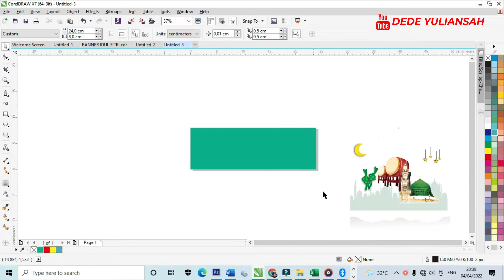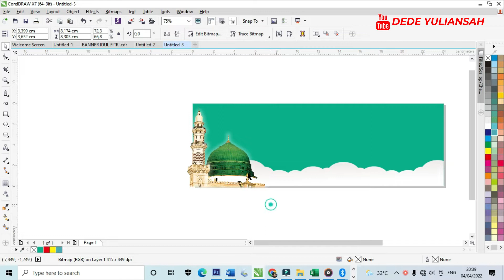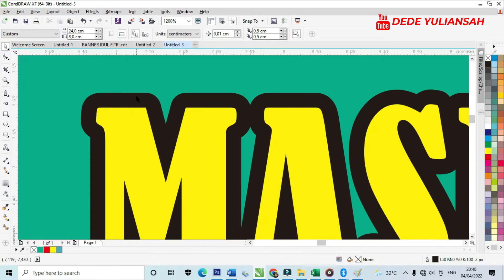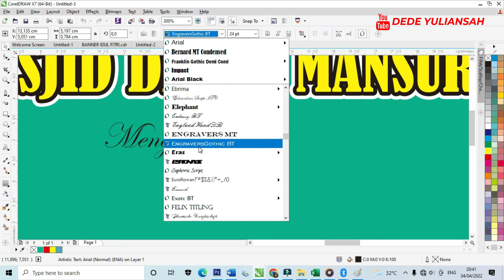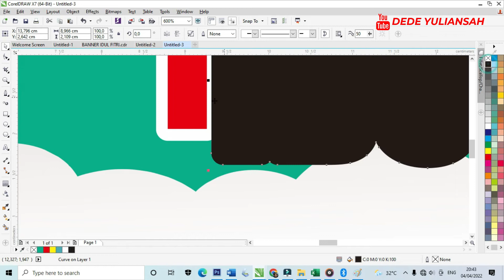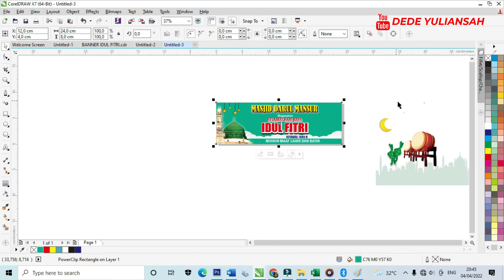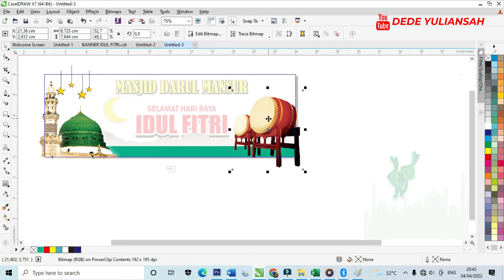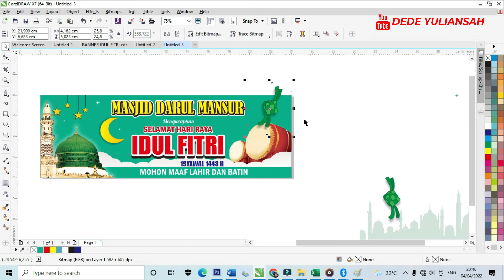CARA MEMBUAT BANNER IDUL FITRI 1443 H / 2022 M DI CORELDRAW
desain ini dibuat agar bisa memberikan kemudahan bagi temen temen yang bergerak di bidang desain atau usah percetakan jadi tidak perlu repot repot lagi mendesain dari pertama, karna desain ini tinggal edit sesuai kebutuhan..

untuk membuka filenya ada dua cara :
Cara pertama : Temen temen bisa menemukan password di dalam vidio terdiri dari. 9 huruf muncul dari menit pertama sampai ke menit 7 kurang di pojok kanan.
cara kedua bisa donasi ke no hp. 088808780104 sebesasr Rp. 10.000 nanti saya kirim file tanpa password via google drive.  terima kasih semoga bermanfaat.

Cara pertama : Temen temen bisa menemukan password di dalam vidio terdiri dari. 9 huruf muncul dari menit pertama sampai ke menit 5 di pojok kanan.
cara kedua bisa donasi ke no hp. 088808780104 sebesasr Rp. 5.000 nanti saya kirim file tanpa password via google drive.  terima kasih semoga bermanfaat.

2. Epson Printer L5296 EcoTank Ink Jet Printer
3. Printer Epson L3216 Warna Putih
5. Printer Epson Workforce M200 All-in-One (Monochrome)

Link Belaja Kerta Foto Rekomended
1. Kertas e-Print A4 ART PAPER 150gsm
2. BLUEPRINT - Kertas Foto Glossy A4 230 gsm
3. Photo Paper Spectra 260 gsm SILKY DOFF A4
5. V-Tec Glossy Photo Paper A4 230 gsm

Link Belanja Tinta Printer Epson Seri L :
1. TINTA PRINTER EPSON 003 SERIES L1110 L3110 L3150 L4150 L5190
2. Tinta Epson 664 L100, L110, L120, L200, L210, L220, L300, L310, L350, L355, L360, L365, L455
3. Tinta Epson 003 Refil Printer L3150 L5190 L1110 L3100 L3101 L3110 L3150 L5190

Link Belanja Tinta Art Paper
1. Paket 1 set 4 warna Tinta Art Paper G&G Innoprint 100ml
2. Tinta Art paper/Art pigment Merek Bulk Ink Tinta Art paper Tahan Luntur
Link Belanja Kertas Linen untuk sertifikat :
1. 30 Lembar Kertas Linen Jepang Sertifikat Ijazah Piagam Cover Buku Papercraft Kartu Nama Ucapan Undangan Kerajinan Tebal 220 Gsm F4 A4
2. LINEN Jepang 230 gsm A4 isi 50 lembar / Kertas HVS Linen Tebal 230 gram Undangan Sertifikat

Link Stiker Glosy Rekomended :
1. Data Print Premium Silky 260 gsm / Sticker Glossy / Photo Paper 230 gr Kertas Foto 230gr
2. PAPER / KERTAS STICKER STIKER PHOTO GLOSSY E-PRINT A4 135 GRAM MURAH
3. Kertas Glosy Sticker Blueprint A4